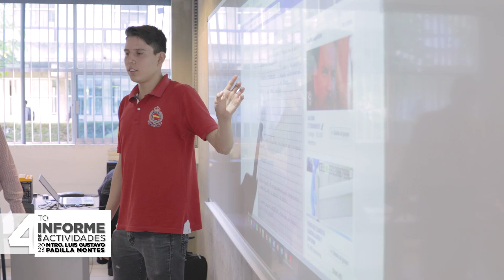4to Informe de Actividades 2022-2023 CUCEA - Vive el CUCEA